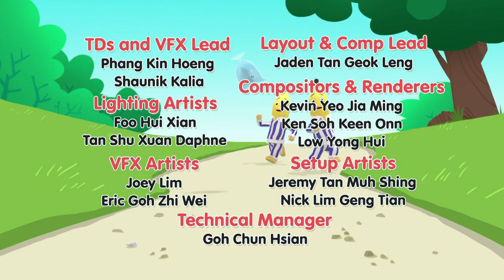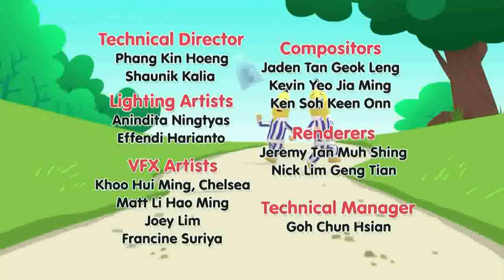Stuck in the Middle | Cartoons for kids | Bananas In Pyjamas